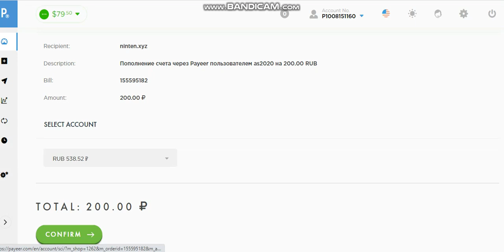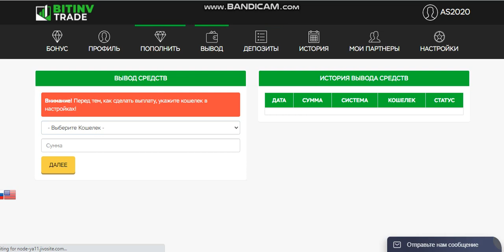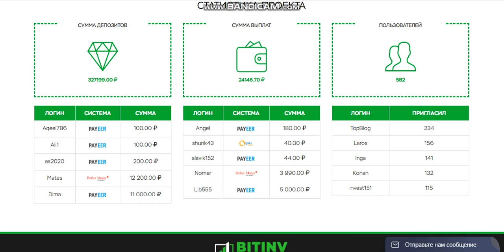Bitinv.trade PROFIT 200%-799% AFTER 67 HOURS START WITH 100 RUBLES (00)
online earning,
earn money,
money online,